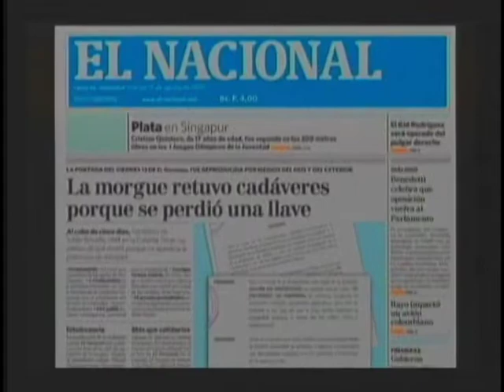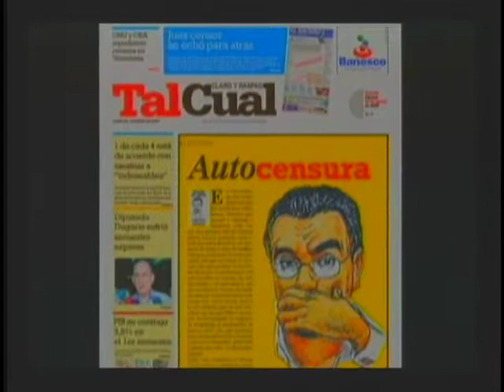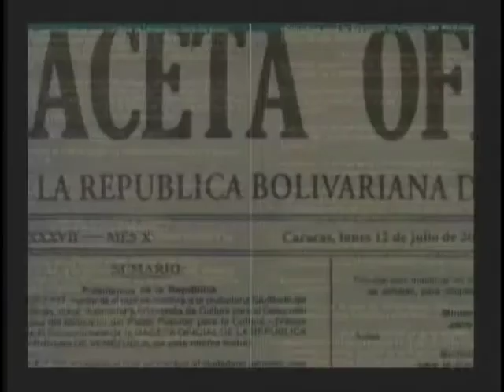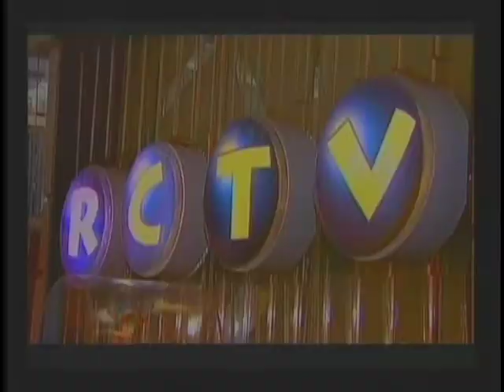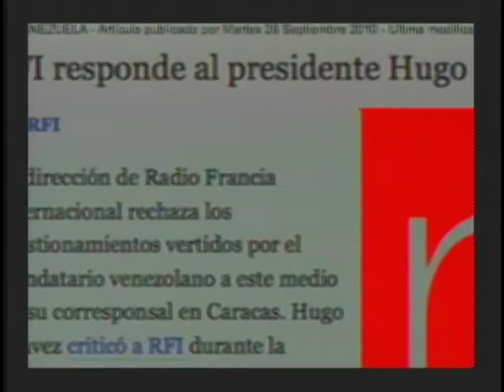24º Fórum da Liberdade Os Desafios da Imprensa e a Era Digital